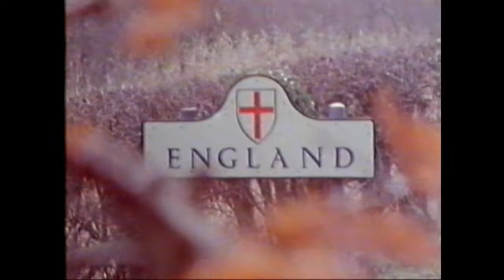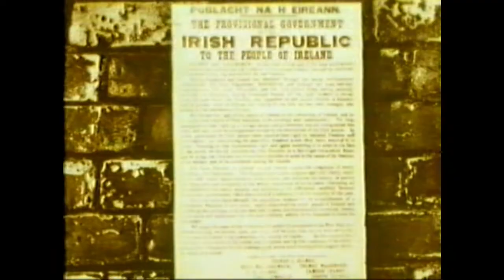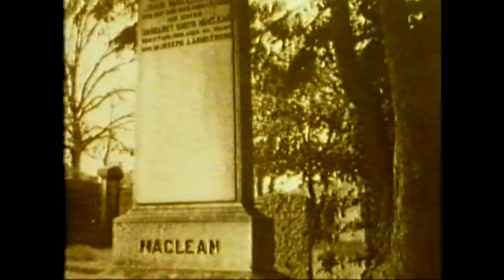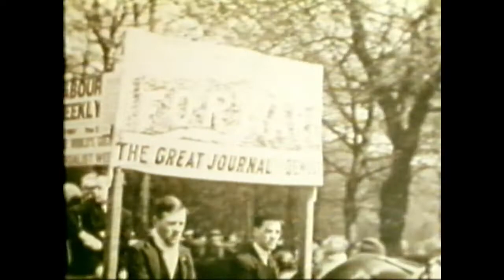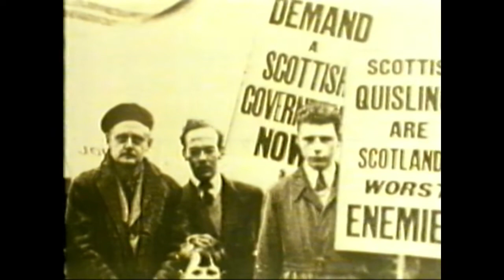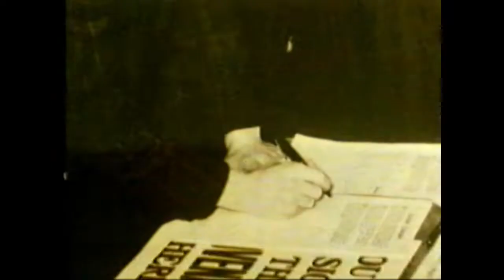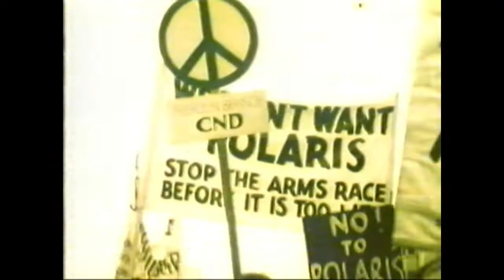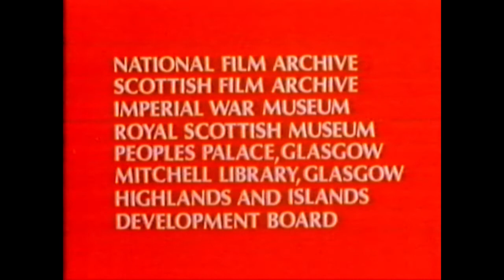HUGH MACDIARMID The Hammer & The Thistle